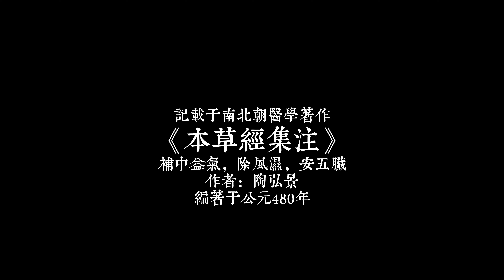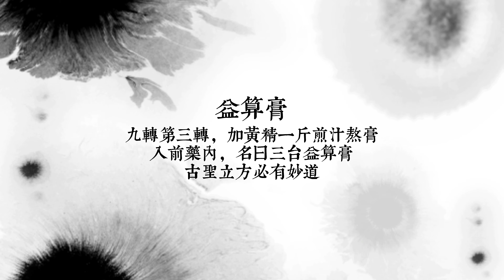【九转膏（下）】古人美容减肥的方法，加入了九蒸九晒黄精，虽然制作过程复杂但吃了以后可以辟谷了！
泓雲子YouTube官方频道的一部分内容源于中国古籍记载，视频中的文字摘抄原文，不作为医学依据，复原古代饮膳服食，尊重自然，内心清静，无为的生活。